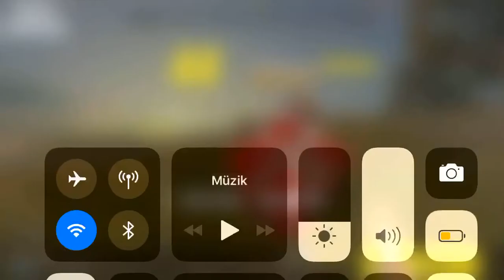Rules of survival oynanış videosu Ros gameplay #3